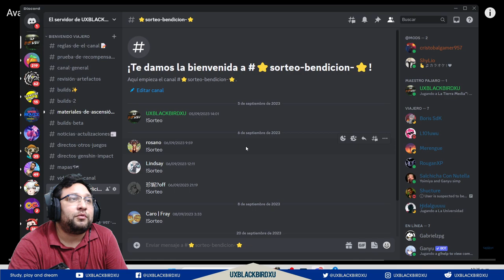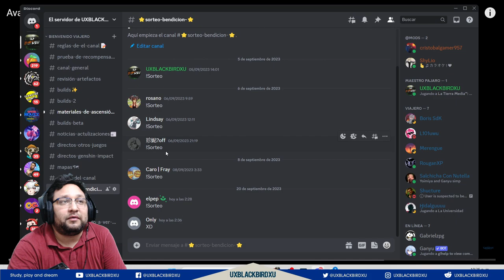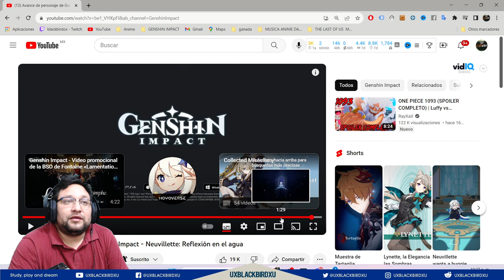MI reaccion a Avance de personaje de Genshin Impact - Neuvillette: Reflexión en el agua